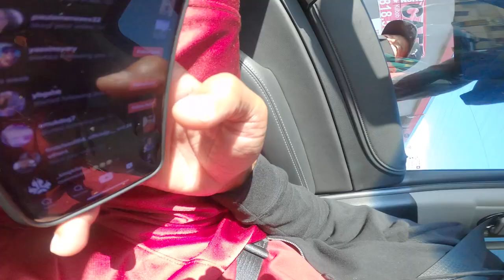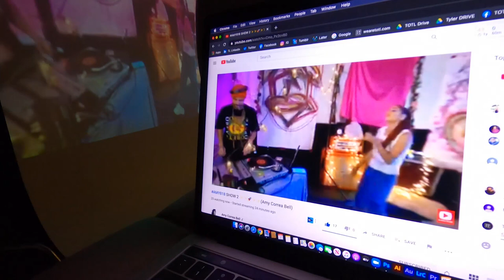TOTL VLOG JULY 2020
[TOTL VLOG 101]

Here we go, the first of many to come, welcome to TOTL vlogs, we have a lot of crazy out of control moments in life, but who is there to film them? Watch, as we go through our weeks in time with positivity, light laughs, and even greater vibes. WE ARE TOTL.